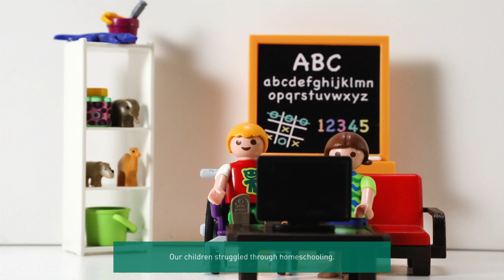Penta Hotels – A disaster movie… with a happy ending